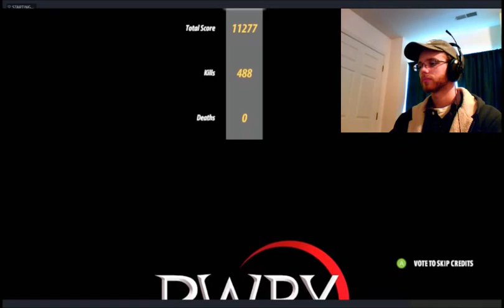RWBY GE Eclipse Mode Part 3: FINAL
It's finally over!  After a few flukes and attempts, I was able to complete RWBY GE playing solo on Eclipse Mode!  (Please don't make me do that again...)